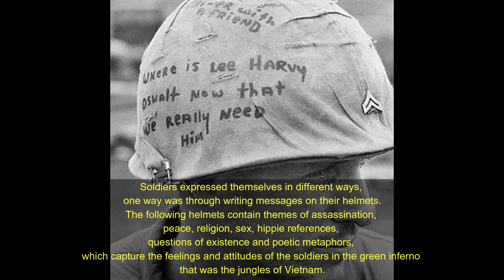Vietnam War helmet graffiti, 1960's-1970's💥